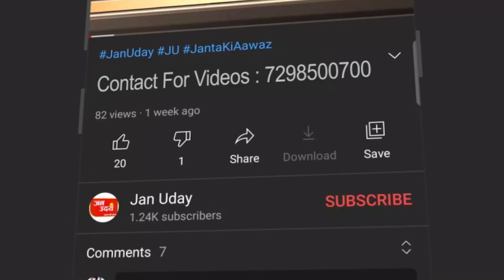दिल्ली के रानीबाग़ में लगाई जा रही है कोरोना वैक्सीन | Jan Uday